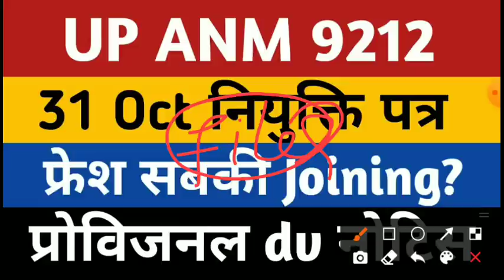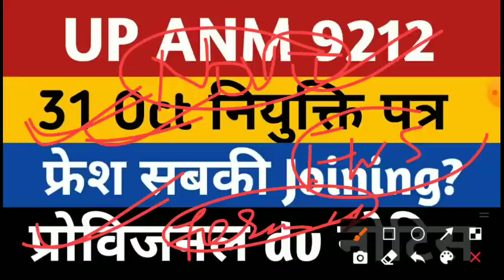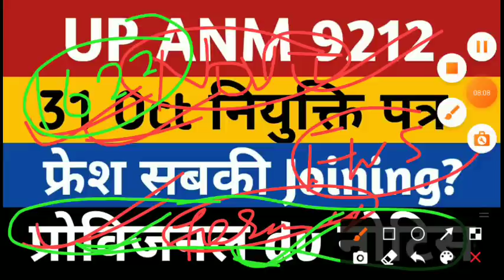UPSSSC ANM Joining Letter 31 Oct | UP ANM 9212 Joining | Anm 9212 Provisional Dv | Up anm court case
upsssc anm 9212 district allotment
upsssc anm high court order
upsssc up anm 9212 bharti latest news
up anm joining
upsssc anm court case status
up anm court case
up anm 9212 joining today news
upssscanmjoining
upsssc anm 9212 today court case news
up anm 9212 today allahabad high court update
anm 9212 today court update
anm 9212 court case news
upsssc anm kya dobara result aayega
up anm result revise
anm 9212 kya fir merit list aayegi
anm 9212 result dobara check
anm 9212 cutoff
upsssc pet
Upsssc Anm Ews reservation
upsssc ja 2022 vacancy notification
upsssc ja 2019 academic marks
upsssc pet 2022 latest news
upsssc pet 2022 new vacancy notification
ja 2019 result provisional
ja 2019 result withheld
ja 2019 department allotment
upsssc ja 2019 final result problem
upsssc junior assistant bharti
upsssc junior assistant 2019 result
upsssc vdo panchayat sachiv new vacancy
assistant statistical officer result
upsssc aso 2019 result
upsssc latest news upsssc
@Teacher's Adda